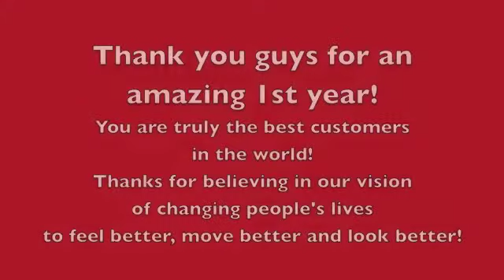Happy 1st Anniversary Fit4TheGame - 05.11.2012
Happy Birthday to us, we're one year old! Alles gute zum Geburtstag, Fit4TheGame!! And thanks to the absolute best members in the world :) Please share this with all your friends...we want to make our members famous, as they're already superstars!!!